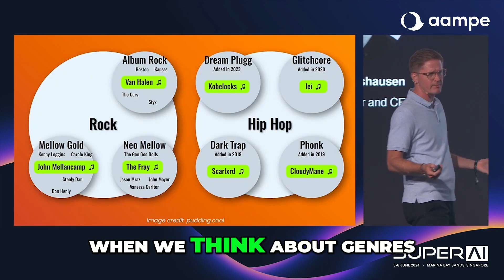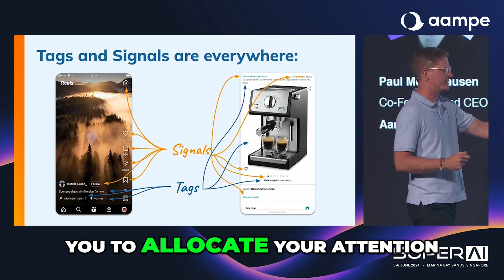Beyond Genres: How Spotify's Data Evolution is Redefining Music Discovery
Now, this is where you'll see explosive changes. In the last 10 years, we've called it the age of big data, but it's been the age of very shallow data. Our data hasn't really been big. In fact, in the next few years, it's going to explode more than ever before. Let's look at Spotify, a progressive tech company, to illustrate these changes.

Spotify helps you find music you want to listen to, boasting over 6000 music genres, most of which are made up. What does this mean? Traditionally, we think about genres like rock and hip-hop. However, anyone who listens to music knows these genres are shallow; they don't reflect how we think about music. It's more specific. I don't just like hip-hop; I like dark trap, a specific kind of hip-hop characterized by different frequencies.

When we recommend music, we base it on deep and rich descriptions. Traditionally, consumer apps have only dealt with shallow data. For example, Deezer, a music app older than Spotify, categorizes music as rock, soul, funk, and rap hip-hop—very standard. In contrast, Spotify offers categories like 'Lyricist,' 'Masterpiece,' and 'Scream.' What do those mean? It doesn't matter. Those who know, understand. They track it, compare notes on TikTok, and engage. These terms represent them.

As for Deezer, if I only show soul, funk, rap, and hip-hop, that's all I've ever shown you, then I can't learn anything about your response. But if I've shown you specific messages, tags, and labels, I can learn. That's what every big digital product is: a series of tags that allow you to allocate your attention and signals, which are decision points for actions you can take to change.